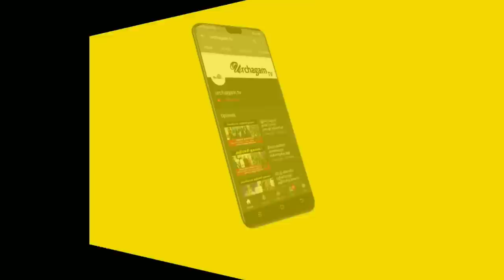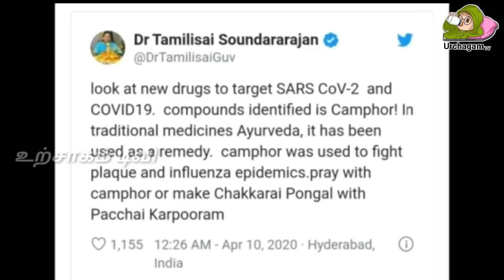கோரோனாவுக்கு பச்சை கற்பூரமா ? இதில் என்ன உண்மை உள்ளது தெரியுமா ?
Tamil pesu

Like பண்ணுங்க
Share பண்ணுங்க